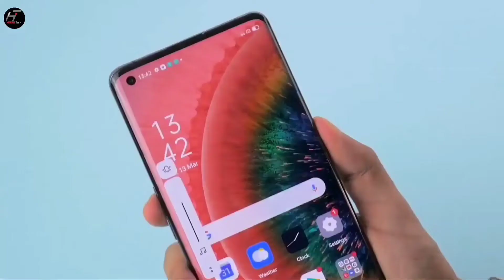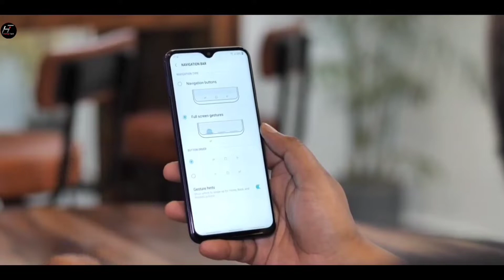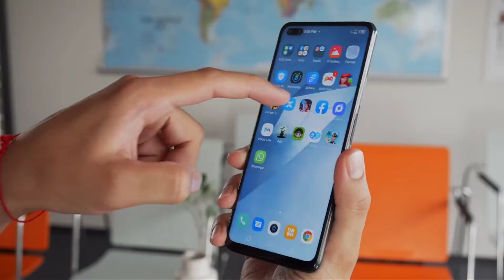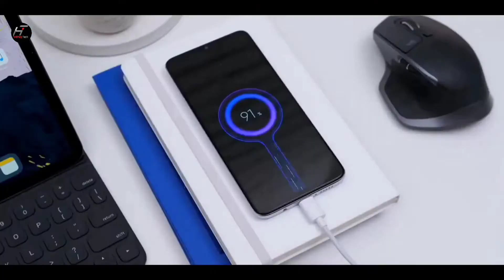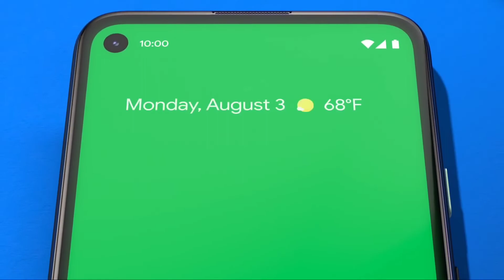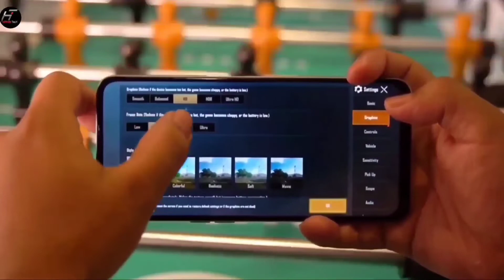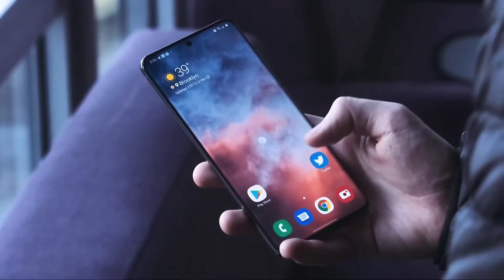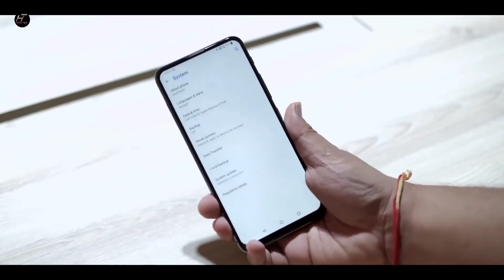Upcoming Smartphones in October 2020 in India|Top Upcoming Smartphones in October 2020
Best Upcoming Smartphones in 2020, Upcoming Smartphones in 2020, Upcoming Smartphones in India

Time Stamps :-

Introduction - 00:00
Samsung S20 FE - 00:36
Samsung F41 - 01:44
Infinix zero 8- 02:20
Oppo F21 Series - 03:39
RN 10 & Mi 10T Series - 04:26
Poco C3 - 05:33
Google Pixel 4A - 06:15
Vivo V20 Series - 06:45
Oneplus 8T - 07:28
iPhone 12 Series - 08:10
Micromax New Phones - 09:18
Realme 7i - 09:38
Asus Zenfone 7 Series- 10:20

My Mic

My Phone

My Laptop